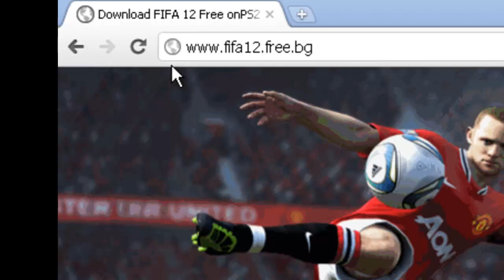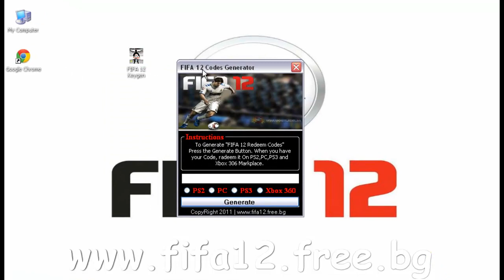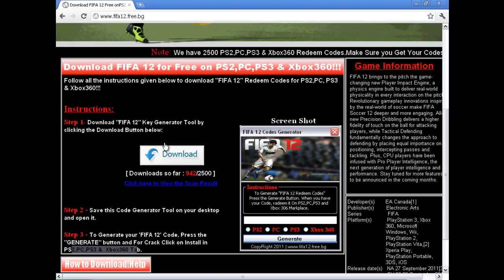FIFA 12 Crack - Crack FIFA 12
12.free.bg

Follow the Steps Given Below to Download Redeem Codes for FIFA 12

STEP 1 - Download "FIFA 12" Generator Tool 12.free.bg
STEP 2 - Save this Code Generator Tool on your desktop and open it.
STEP 3 - To Generate your FIFA 12 Code, Press the "GENERATE" button and For Crack Click on Install in PC,PS3 & Xbox360 Tab.

Game Information:
Developer(s): EA Canada
Publisher(s): Electronic Arts
Distributor(s): Time Warner
platforms:  PC
release date: World: 27 September 2011
USA: 21 September 2011
Europe: 29-30 OCt, 2011
AUS: October 1, 2011
see this game on other platforms: PS3
game language: English
Mode(s): Single-player, multiplayer
age requirements: everyone
Ranking: 9.4 AVG

FIFA 12 walkthrough
FIFA 12 engine
FIFA 12 ending
FIFA 12 e3
FIFA 12 review
FIFA 12 release date
FIFA 12 race
FIFA 12 rant
FIFA 12 trailer
FIFA 12 this week
FIFA 12 trailers
FIFA 12 today
FIFA 12 theme
FIFA 12 unboxing
FIFA 12 interview
FIFA 12 ipod
FIFA 12 iphone,
FIFA 12 online
FIFA 12 ost
FIFA 12 play
FIFA 12 part
FIFA 12 ps3
FIFA 12 player
FIFA 12 advert
FIFA 12 song
FIFA 12 soundtrack
FIFA 12 story
FIFA 12 dbz
FIFA 12 footage
FIFA 12 gameplay
FIFA 12 xbox,
FIFA 12 commercial
FIFA 12 channel
FIFA 12 commentary
FIFA 12 cars
FIFA 12 video
FIFA 12 boss
FIFA 12 breaking bad
FIFA 12 boomerang
FIFA 12 boss
FIFA 12 buggy
FIFA 12 music
FIFA 12 crack
FIFA 12 keygen
FIFA 12 generator
FIFA 12 cd-key
FIFA 12 seril number
FIFA 12 download for free
FIFA 12 game full
FIFA 12 cracked
FIFA 12 repack
FIFA 12 license keys